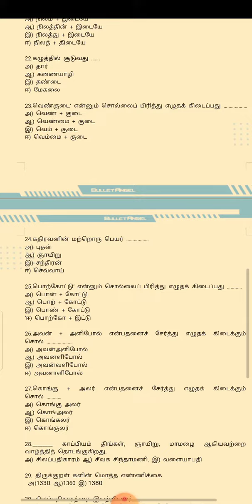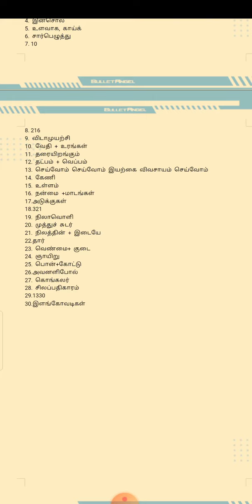6th std Term-1 || இயல் -2- Q/A || Aug / 28 / 2021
Tnpsc questions answers

 6th -term -1- 28/08/2021

 இயல் -2-கேள்வி /பதில்கள்